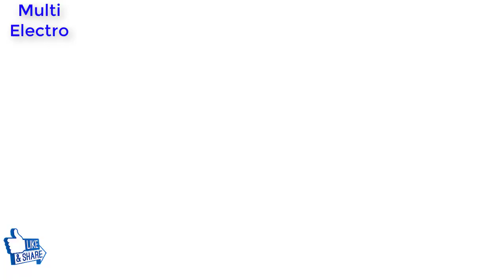How To Make 220 Volt Free Energy Generator With 48 Magnetic Alternator at Home